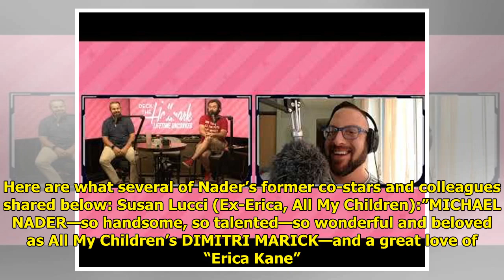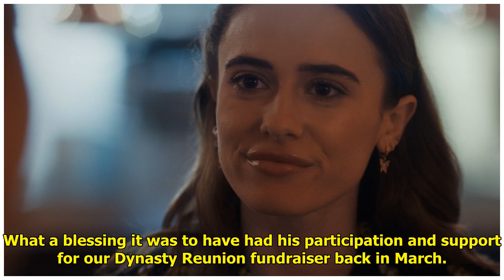TONIGHT: Jacob Young in Lifetime Movie Network Premiere ‘My Daughter’s Double Life’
UPDATED: Yesterday, Michael Fa...